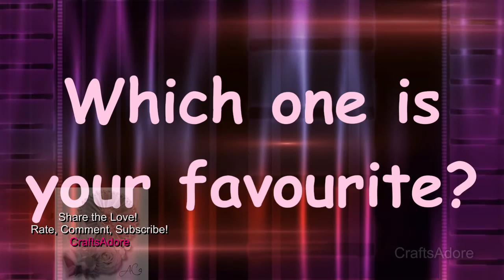American Girl Doll Hair French Braid for Long, Medium & Short Hair Dolls ~AGPS ~HD~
We had fun doing French braids on most of our girls, some more successful than others :)
In the end, all ended up with some sort of French braid, even Kit!
Which one is your favourite AG doll for hair play?